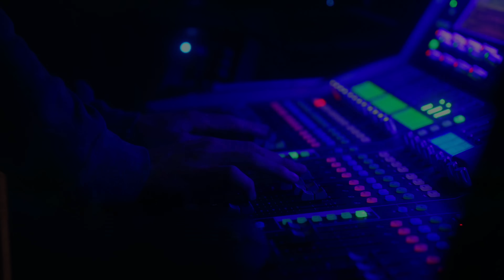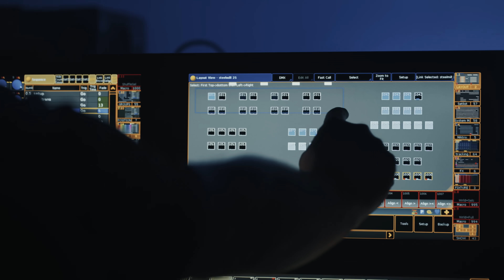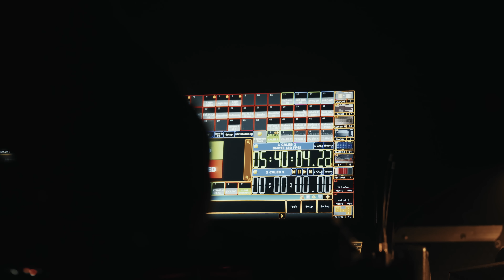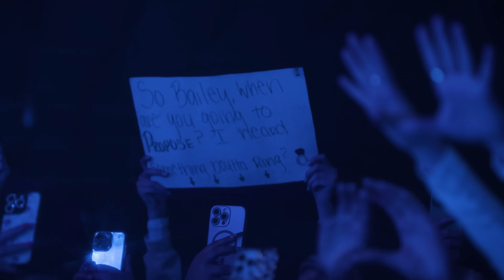Bailey Zimmerman - WELCOME TO RELIGIOUSLY. THE TOUR. THE VLOGS.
Listen to RELIGIOUSLY. THE ALBUM.

Bailey Zimmerman has surged to the forefront of 21st century country music with the release of Religiously. The Album., arriving as not only the biggest all-genre streaming debut since
2021, but also the biggest streaming country debut of all time. Deriving its name from his current Top 10 country radio single, “Religiously,” the LP entered at No. 3 on Billboard’s
Top Country Albums chart and No. 7 on their all-genre Billboard 200 chart. The project from “the brightest new star in mainstream country music” (The New York Times) also features the multi-Platinum, No. 1 debut single, “Fall In Love,” as well as his most recent multi-Platinum hit, “Rock And A Hard Place,” which spent a whopping six consecutive weeks at the top of Billboard’s Country Airplay Chart. Both tracks propelled the breakout superstar to close out 2022 as the year’s only country artist to receive two Platinum certifications from the RIAA and prompted Billboard to name him as their No. 2 Top New Country Artist and No. 4 Top New Artist Overall. The 2023 ACM Awards New Male Artist of the Year nominee and CMT Music Awards multi-nominee has ignited television audiences across the country with show-stopping performances on Good Morning America, Today, Dick Clark’s New Year’s Rockin’ Eve, Jimmy Kimmel LIVE!, and the 58th Academy of Country Music Awards. In addition to inciting critical praise from Forbes, Rolling Stone, Los Angeles Times, American Songwriter, and more, he was named Billboard’s 2023 Country Rookie of the Year and was highlighted in Variety’s 2023 Young Hollywood Impact Report. With more than 2.8 billion streams to date, he is out on the road now with Morgan Wallen as part of his monumental 2023 One Night At A Time Tour. In 2024, Zimmerman will embark on his sold out global headline Religiously The Tour.